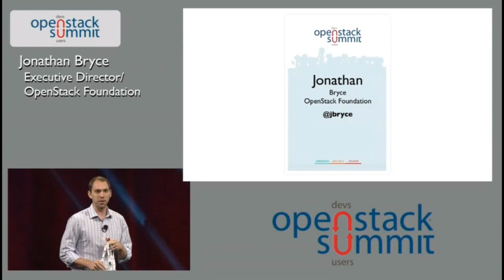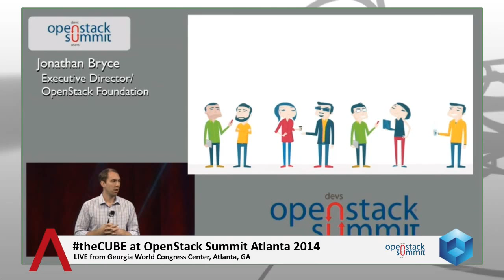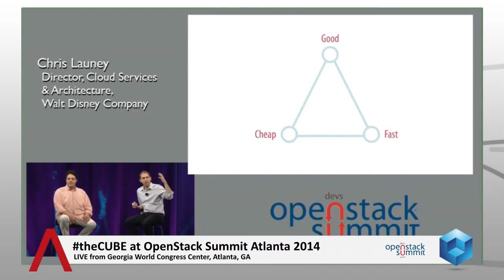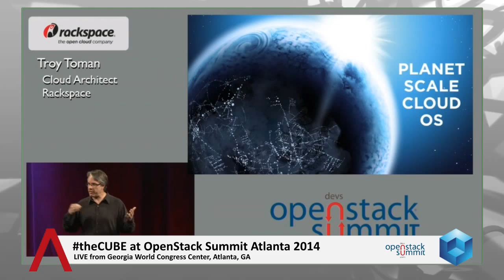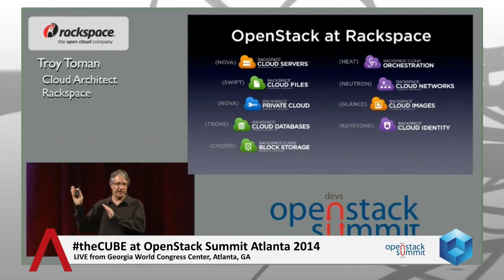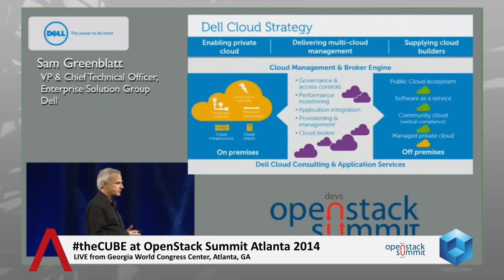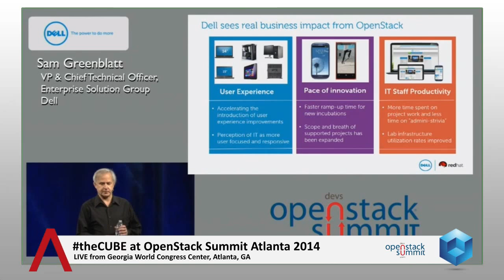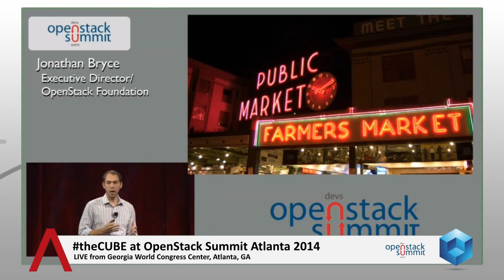Day 1 Keynote | Openstack Summit 2014 [ Atlanta, GA ]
Day 1 Keynote, Openstack Summit Atlanta 2014.